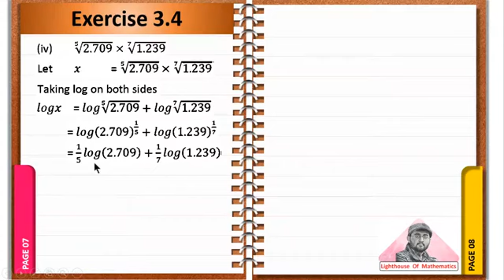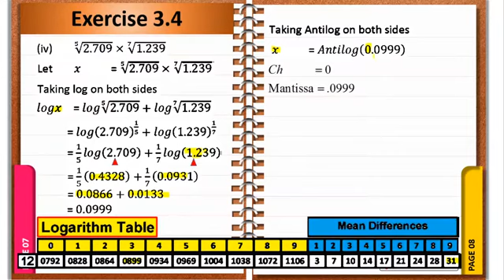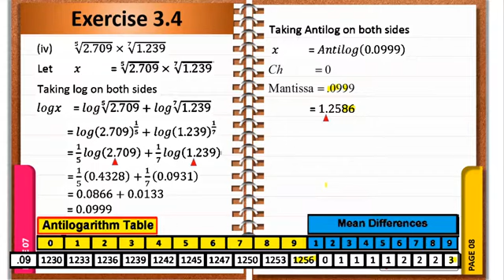9th Maths Exercise 3.4 Q1 part (iv)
In online lectures,Muhammad Usman explains Matric part 1 & part 2 Mathematics all chapters in Urdu.
For weak students all parts are solved completely. 9th and 10th Class math book lectures are conducted in Urdu.
These lectures are created for all students who want to prepare 9th and 10th math in detail.